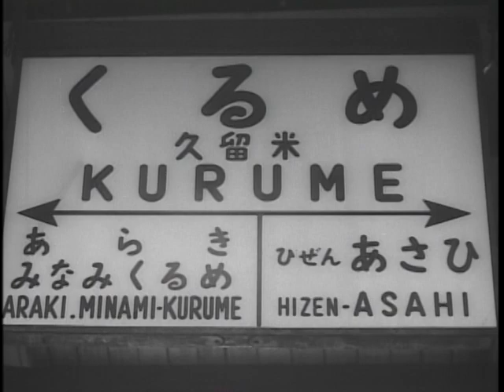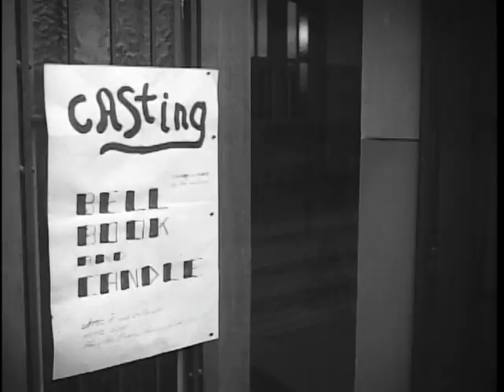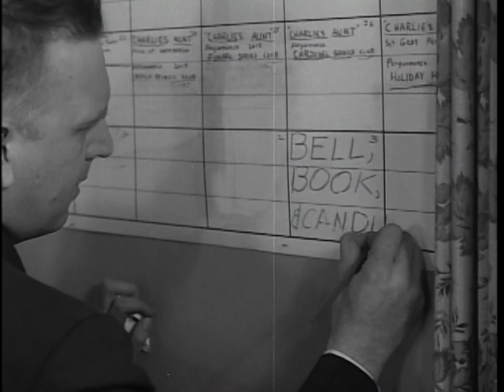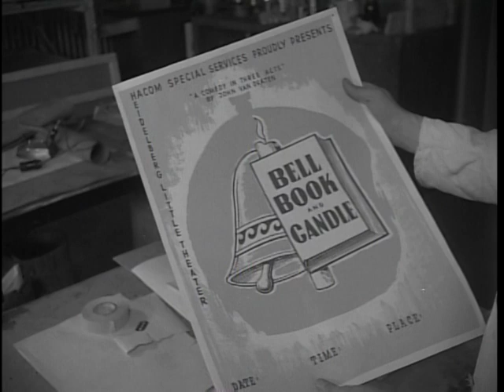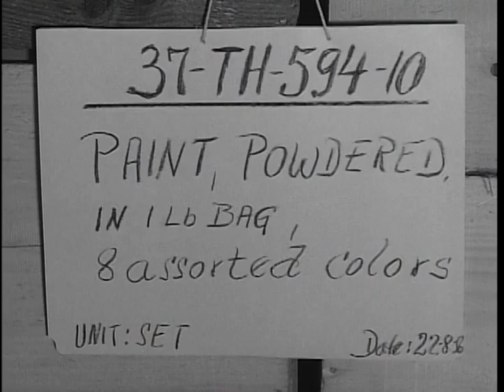Big Picture: Pictorial Report No. 31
Big Picture: Pictorial Report No. 31 - National Archives and Records Administration   - ARC Identifier 2569647 / Local Identifier 111-TV-379 - DVD Copied by Katie Filbert - Department of Defense. Department of the Army. Office of the Deputy Chief of Staff for Operations. U.S. Army Audiovisual Center. (ca. 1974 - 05/15/1984). "THE BIG PICTURE" to focus on Japanese officer candidate school and European little theatre group -- To show how this country has helped a convalescing nation back to its feet so that it might take its rightful place among the community of free nations, THE BIG PICTURE covers the establishment and growth of the Japanese Ground Self-Defense Forces.  Aided by the American Army, Japan turns to its youth and establishes an Officer Candidate School on the Island of Kyushu, to provide the best possible training for each young lieutenant. Begun in 1953, this newly formed military arm in Japan is dramatically filmed and presented as the first story on this pictorial report in THE BIG PICTURE series.  On the other side of the world, in Germany, an activity of a lighter kind is photographed by Signal Corps cameramen. This second story deals with Army sponsored amateur little theatres, supported by funds from the Army Service Clubs and assisted by professional service personnel.